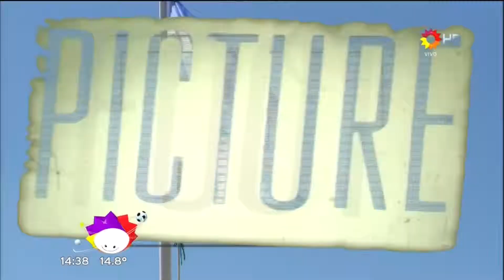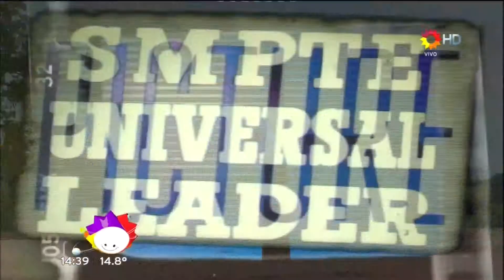[FullHD] Un Sol Para Los Chicos 10 Ago 2013 +14h39